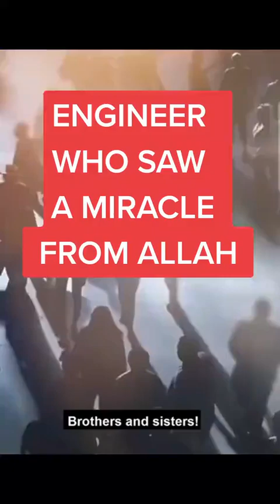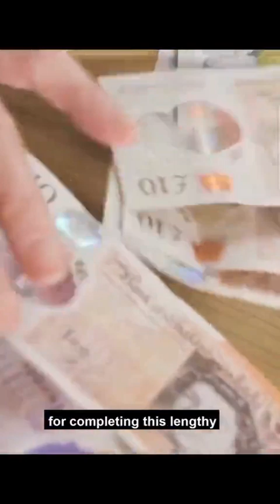ENGINEER MUHAMMAD ISMAIL, WHO REBUILD KABAH & MASJID NABVI, SAW MIRACLE OF ALLAH, SYED BROADCAST